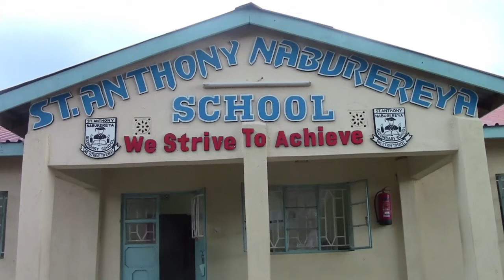ST ANTONY NAUBEREYA